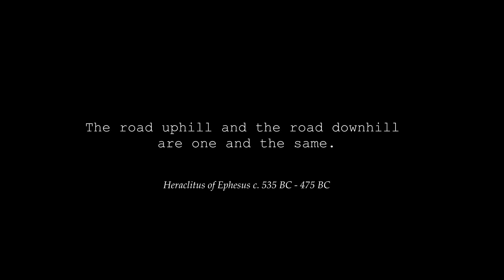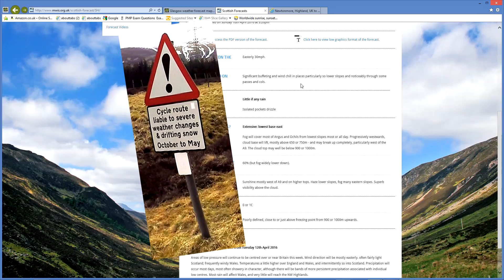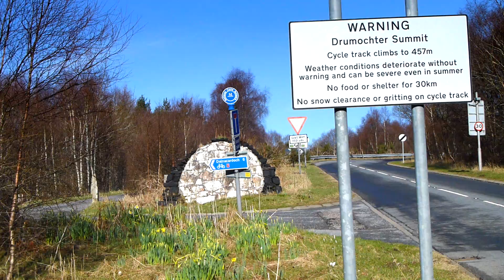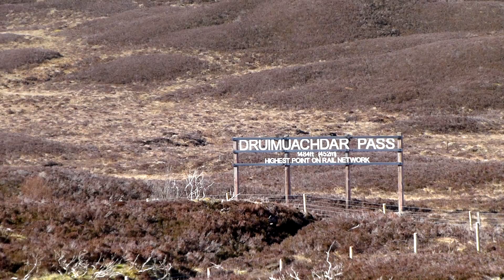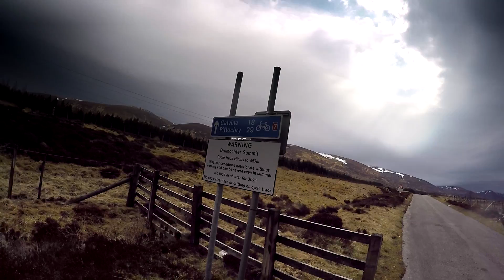National Cycle Network Route 7 Scottish Highlands Blair Atholl Drumochter Dalwhinnie Newtonmore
Part of a series covering cycling in the highlands of Scotland - Sustrans National Cycle Network Route 7 Lochs and Glens North (Glasgow - Inverness). Watch for new sections as they get added. The routes are all done as return trips so you can see the conditions and scenery in both directions and are intended to give you a feel for the route, gradient and surface - as well as showcasing the beautiful scenery.

Blair Atholl to Newtonmore over Drumochter summit  - about 35 miles each way, 70 miles round trip.

Although it’s the summit of Lochs and Glens North (and the highest point on the UK rail network)  – the ascent of 320m from Blair Atholl is only a wee bit more than the climb up from Aberfoyle on the Drymen Callander stage and its nothing like as steep . That stage – Drymen -Callander also has twice as much total climbing.  So the gradient on this stage is really no problem.
So the heights - Blair Atholl – 133m, Drumochter Summit – 457m,  Newtonmore 246m.

Starting at Blair Atholl, we’re on the old A9 that we joined at Pitlochry.  After 5 miles we reach Calvine where that big ’Are you really sure’ warning sign is. That’s where the path starts and from then you are traffic-free for 18 miles on a mixture of wide old A9 complete with cats eyes and narrower  cycle track. The route stays close to the Railway and the River Garry on the left and the ‘new’ A9 on the right most of the way up to Drumochter.  That new A9 is sometimes uncomfortably close. The cycle track is sometimes nothing more than a pavement at the side of the thunderingly busy A9, sometimes without even a wire rope crash barrier.

At Drumochter the River Garry takes  a left into Loch Garry and  the River Truim begins  as it heads north towards the Spey.  The traffic-free part of the path ends at Dalwhinnie and then its one of general Wade’s military roads to Newtonmore. This is a really nice section and although not all traffic-free its very quiet with very good visibility. There’s a surprise uphill a couple of miles along it …. No big deal – it’s just a surprise after all the downhill from Drumochter. There are old milestones on the military road that count you down into Newtonmore – and that’s about the only distance signage I noticed northbound which is a pity given this is such a long and isolated route. There is an additional traffic free section for a couple of miles as you get closer  to Newtonmore.

Surface quality – generally good, but some of the tarmac is a bit crumbly and there is some lumpy gravel in places too – Road bike just about OK, but be careful.

Watch out for the wind – it can be pretty windy this high up.  Although strong, It was fairly kind to me on the day –  a North Easterly combined with the bend in the route meant that I generally had it with me when going uphill and against when going down – a good result. Although, when I set my camera up on a tripod to get a ride-by shot between Newtonmore and Dalwhinnie, the wind blew it over.

Cycled with a Specialized Tricross with 32c Marathon Plus tyres.
GoPro Hero 4 Silver, 1080 wide, protune, gopro colour -0.5 ev to retain the skies using the Grad Filter effect in

Additional material Lumix TZ30 set at -2/3 ev

Edited with Sony Movie Studio Platinum 13. No stabilisation (it cuts the field of view). Some Youtube compression artifacts after upload owing to the lack of stabilisation.

Underwaterbeats
Riot (courtesy of You Tube Music Library)